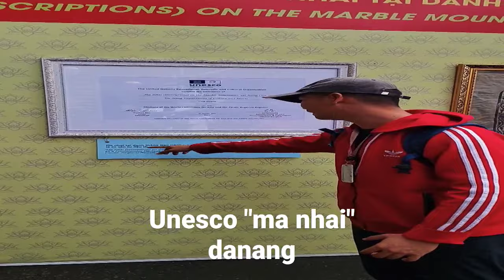UNESCO công nhận"MA NHAI" là di sản tư liệu thuộc chương trình ký ức thế giới tuanvo88 .